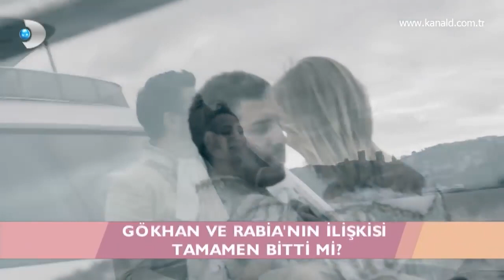Kısmetse Olur - Gökhan ve Rabia aşkında şok gelişme!